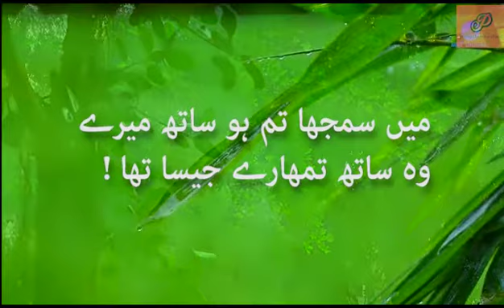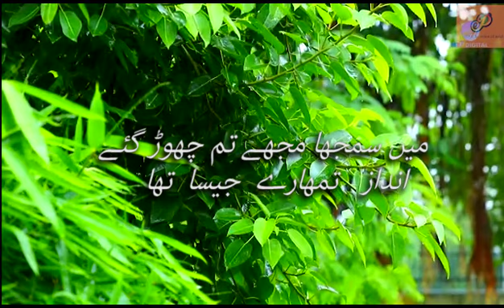Barish Ki Barasti Boondon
Voice Of Andleeb